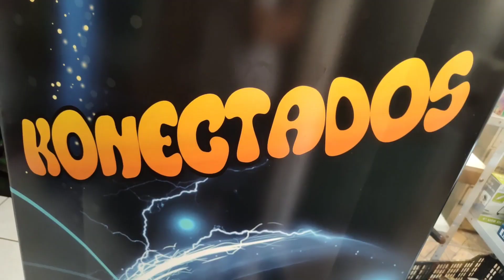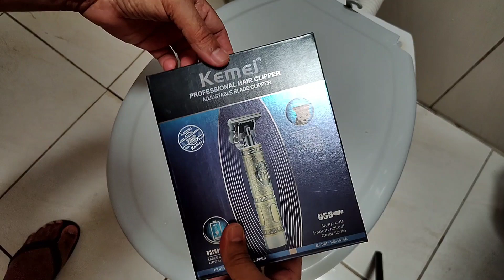Máquina Kemei KM-1974A quase origina teste na prática fazendo barba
até que raspa bem!!!
faltou teste cortando cabelo!

Kemei 1997 all-metal profissional máquina de cortar cabelo elétrico sem fio/com fio aparador de cabelo para homens cortador de cabelo máquina de corte de cabelo barbeiro Introdução: Esta é a chegada nova do produto kemei - todo o material do metal - para o uso profissional do barbeiro.
Maquina profissional, possui um motor potente de 5w.

Uso continuo e diario com duas baterias enquanto trabalha com uma na maquina a outra pode deixar carregando, ideal para fazer pezinho, desenhos, disfarce.

Este modelo é muito procurado por profissionais devido ao seu design todo em metal e chamativo, possui a estampa da um Monge. É perfeito para profissionais que atuam em Barbearias e Salões que queira se destacar com uma ferramenta diferenciada.

Especificações Técnicas:

Modelo: KM-1974a

Tensão de entrada: 110-240v 50/60hz (carregamento usb)
Potência: 5W
Bateria : TY 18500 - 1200 mAh 3. 7 V
Tempo de carregamento: 3 horas
Tempo de utilização: 120min (aproximadamente)
Tamanho do produto: 14.5 - 4cm
Peso da máquina: cerca de 156g

Conteúdo na embalagem:

4 Pentes, 1, 2, 3 e 5mm
1 Maquina Kemei KM-1974C
1 Óleo Lubrificante
1 Escova para Limpeza
2 Baterias
1 Carregador usb

FICHA TÉCNICA
Código KM-1974a - Monge
Código de barras
Modelo KM-1974a
Categoria Máquina de Cortar Cabelo
Marca Kemei
Itens Inclusos 4 Pentes, 1, 2, 3 e 5mm
1 Maquina Kemei KM-1974C
1 Óleo Lubrificante
1 Escova para Limpeza
2 Baterias
1 Carregador usb
Garantia 90 dias após o recebimento do produto
COISAS QUE TEM TUDO A VER
Maquina de Acabamento Cabelo e Barba 5w Sem Fio Kemei Km-1891

Maquina de Tosa Cães e Gatos Kemei Km-X1 Bivolt

Maquina De Acabamento Cabelo Barba Profissional Sem Fio Kemei Km-9163 Bivolt

Maquina De Corte Cabelo Barba Profissional Clipper S/Fio 5W  Kemei Km-717 Bivolt
MAQUINA DE CORTE CABELO BARBA PROFISSIONAL CLIPPER S/FIO 5W KEMEI

PRODUTOS VISITADOS
Total de Produtos Visitados (1) Páginas: 1
Maquina Profissional De Corte Acabamento Disfarce Kemei Km-1974a Monge  - Gold Multicoisas
Maquina Profissional De Corte Acabamento Disfarce Kemei